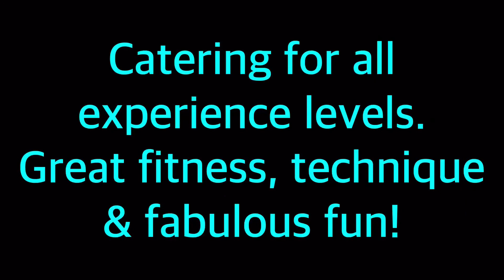Adult Contemporary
Having a little dance at Adult Contemporary on Thursday night! Well done to all the ladies who attended. What do you think??